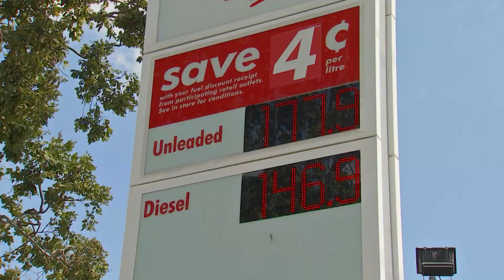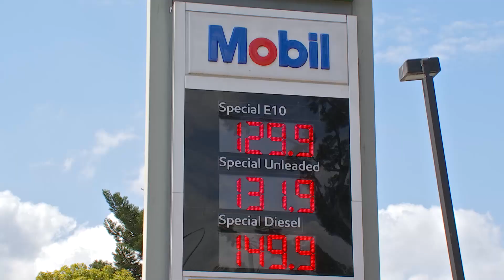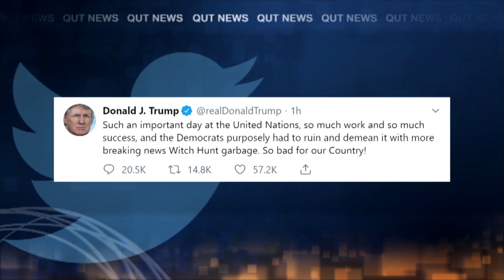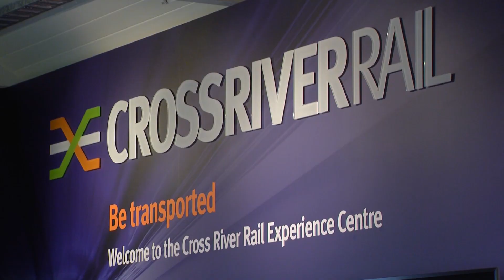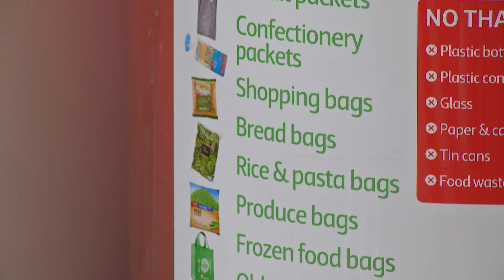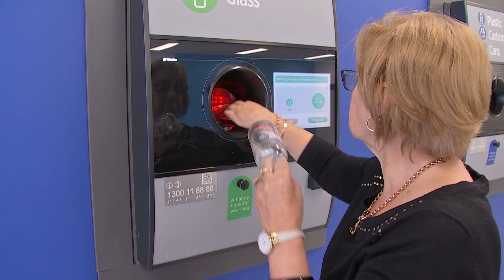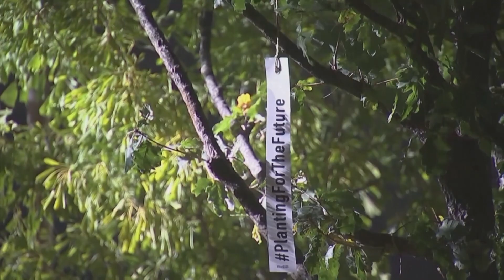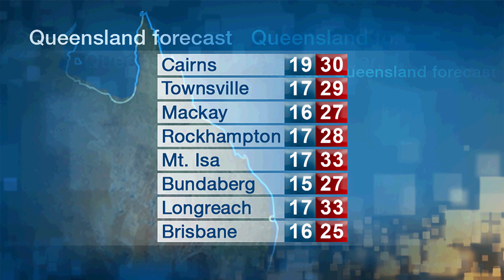QUT TV News - Wednesday 25 September 2019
In this bulletin, Queensland drivers are again feeling the pain at the petrol pump.

Prime Minister Scott Morrison has urged Australians not to be too anxious over climate change.

Brisbane Council has begun another war on disease carrying mosquitoes and it has a new weapon in the fight.

They were forced to do away with single use bags, but now Australia’s supermarkets are battling plastic pollution enthusiastically.

And spider senses running rife in new exhibit.